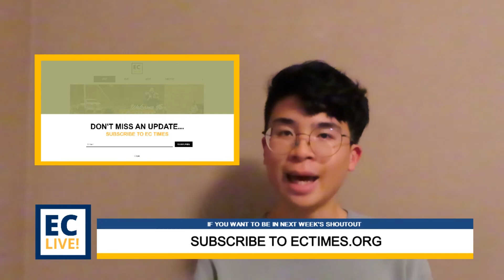NEVER HAVE I EVER... | EC LIVE: MAR 3, 2021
Would you rather take 500k or give your friend 500k? Senior advice from Michael Steiginga. Never have I ever... finished the entire QP the night before, and more!